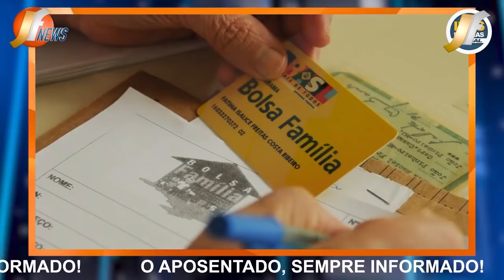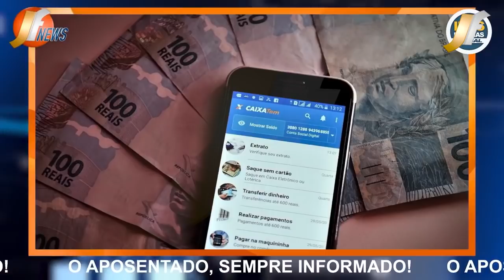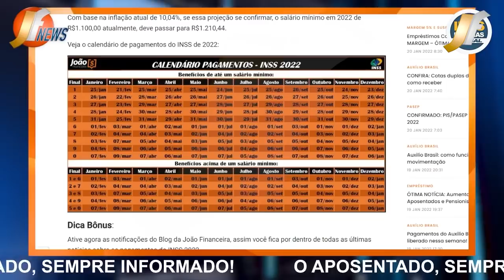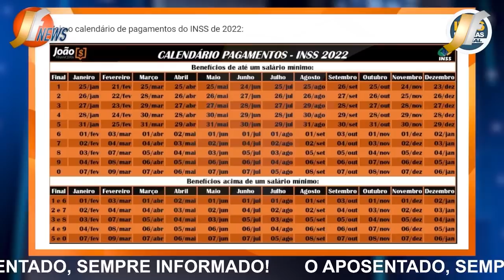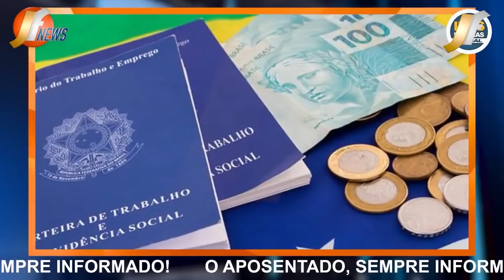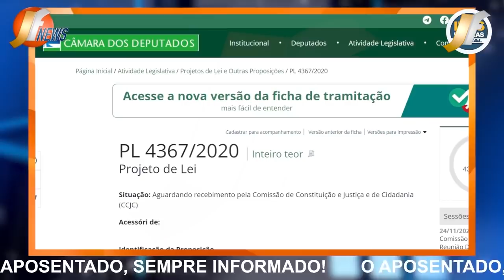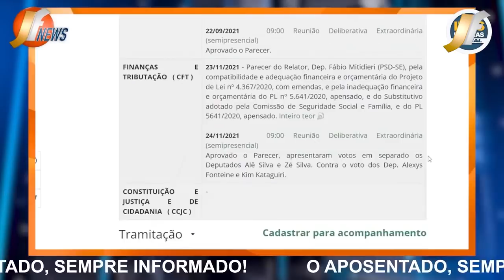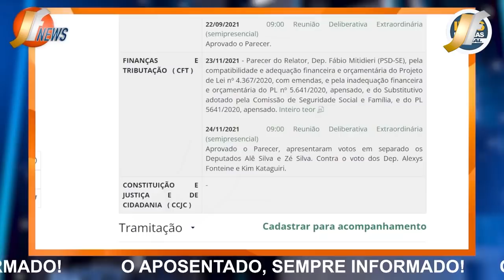✅ ACABOU DE SAIR: 14° Salário INSS + Pagamento EM JANEIRO LIBERADO para TODOS DO INSS! - VITÓRIAAA!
emprestimo rapido
5% foi aprovado?
problema emprestimo
banco
dinheiro
financiamento aposentado
aposentado INSS
pensionista inss
meu INSS
aposentadoria
credito consignado
creditoconsignado
inss 2020
empréstimo
atenção pensionistas
inss benefícios
novo benefício para idosos
DÉCIMO TERCEIro
décimo quarto
13° salario
suspensão dos consignados
margem 5
nova margem inss
meu inss
aumento margem consignado
emprestimo
dinheiro
emprestimo inss
dinheiro
14 salario
14 salario inss
decimo quarto